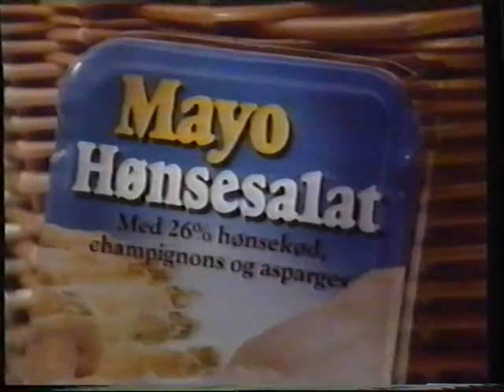TV3 reklamer fra 1991 #5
Denne reklameblok indeholder:

* Reklame for "Den Lille Havfrue" på VHS. Selve filmen er fra november 1989, men blev først udsendt i de danske biografer i november 1990. VHS-udgaven blev typisk udsent mindst et halvt år efter

* Reklame for Mayo Hønsesalat med Søren Østergaard og Søs Egelind.

* Reklame for Respons shampoo.

* Reklame for Nyt Syn.

* Reklame for OBS.